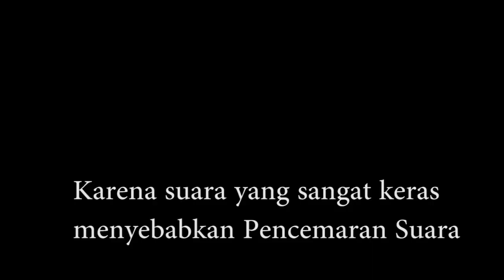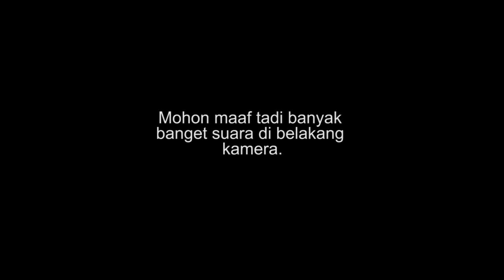Tugas IPA Kelompok Defa